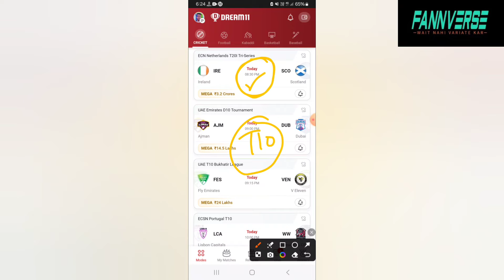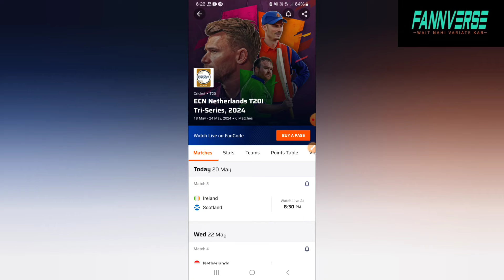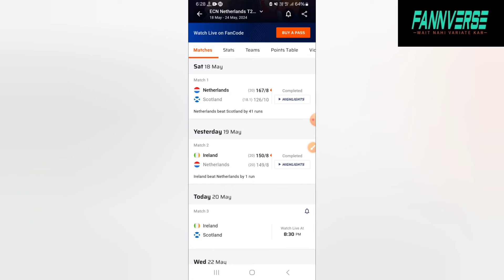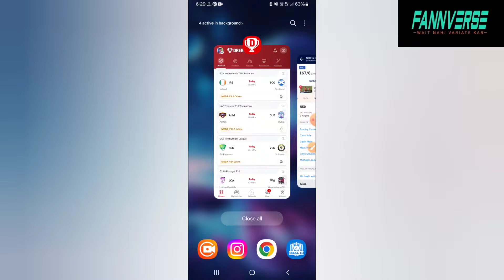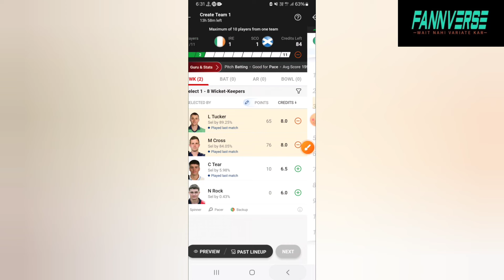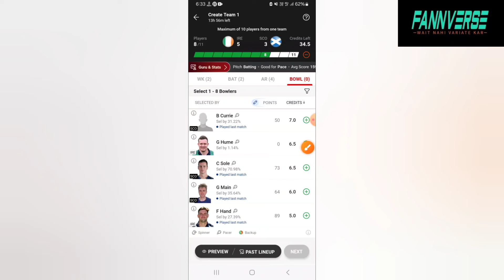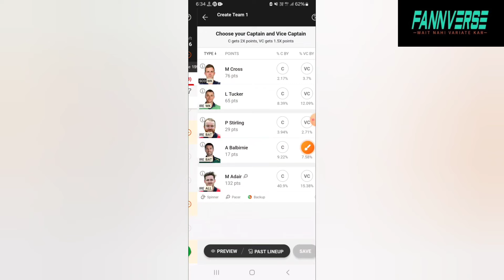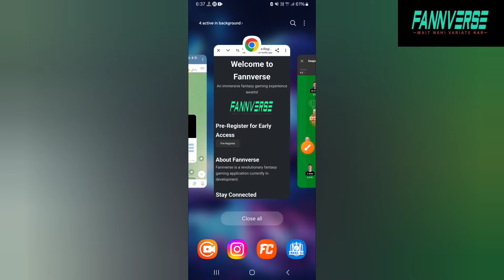IRE vs SCO Dream11 Team|| Ireland vs Scotland ECN T20|| ire vs sco dream11 prediction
Ireland vs Scotland dream11 prediction|| ire vs sco 3rd match